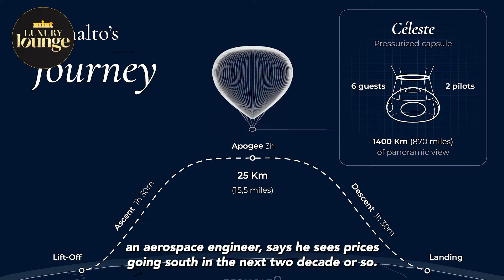Want A Space Holiday In 2025? Here's The Cost, Location, Timeline And How To Sign Up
Space holidays | Space tourism | Luxury lounge | Vacationing in the Maldives, Caribbean or ANY of the most beatiful places on the planet is no longer enough. By 2025, the ultimate luxury is going to be holidays in SPACE. And no, this is not just going to be just for billionaires. Space holidays are becoming more accessible. If you want one in 2025, you're going to have to pay a few crores. But if you can wait till 2026... it'll just be a few lakhs. While that IS expensive, it's at par with some super luxurious holidays on earth itself. In this episode, we also speak with the FIRST Indian space tourist, who describes exactly how his experience was. Watch!